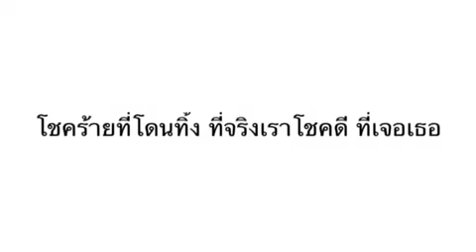ขอบคุณฟ้า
By SmileGacko